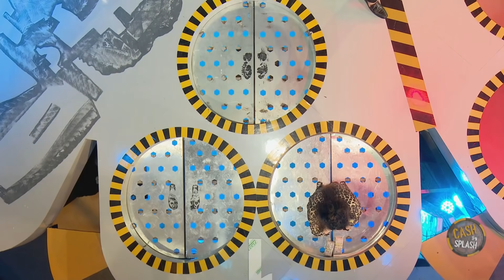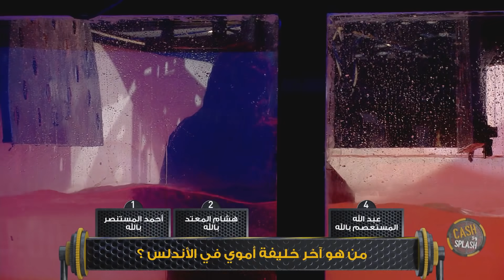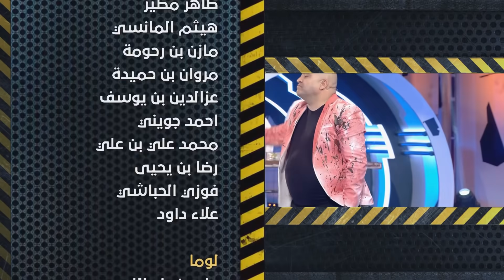Cash or Splash S01 Episode 22 02-04-2021 Partie 03